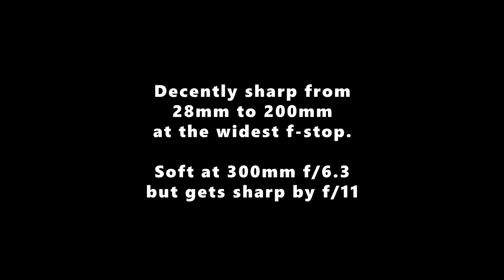Tamron AF 28-300mm f/3.5-6.3 Aspherical LD IF Macro (185D, 1999-2002)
Nomenclature...
LD = Low Dispersion elements
Aspherical = Aspherical elements
IF = Internal Focusing
Macro = Better closeup capability

Model -185D (Black), 285D (Silver)
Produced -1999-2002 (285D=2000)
Mounts - Nikon AF, Canon EF, Minolta A, Pentax AF
Focal Range - 28mm to 300mm
Macro - 1.2 meters (28mm), 61cm (100-200mm), 82cm (300mm)
Macro Magnification - 1:3.7
Filter Thread Ø - 72mm
Hood - D4FH Bayonet Hood
Maximum Aperture - f/3.5 (28mm), f/6.3 (300mm)
3 aspherical elements, 2 LD
Made in Japan
VERSIONS

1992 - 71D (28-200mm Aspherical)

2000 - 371D (28-200mm LD Aspherical Super Macro)

2001 - A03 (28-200mm Aspherical XR Macro)

2004 - A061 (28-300mm LD Aspherical Macro)
2005 - A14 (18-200mm LD Aspherical Macro)
2006 - A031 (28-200mm Aspherical Macro)
2007 - A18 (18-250mm LD Macro)
2007 - A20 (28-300mm VC LD)
2008 - B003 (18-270mm VC LD Macro)
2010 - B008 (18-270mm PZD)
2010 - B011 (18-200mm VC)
2014 - B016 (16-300mm VC PZD)
2014 - A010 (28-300mm VC PZD)
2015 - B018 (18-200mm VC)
2016 - B008TS (18-270mm VC PZD)
2017 - B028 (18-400mm VC HLD)